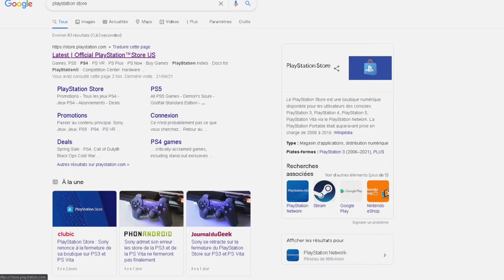10 العاب مجانية على منصة free games this week Ps4 |playstation store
10 العاب مجانية على منصة playstation store من بينهم لعبة
هوريزن زيرو دون ‏، هي لعبة فيديو من نوع أكشن ومغامرات تعدد الأدوار. من تطوير أستديو غيريلا جيمز الهولندي ونشر سوني كمبيوتر إنترتينمنت. صدرت اللعبة الحصرية لنظام بلاي ستيشن 4 يوم 28 فبراير 2017. وتحتوي على اللغة العربية
ضفها الى مكتبتك قبل 15 ماي .
Play at Home 2021 update:
10free  games to download this Spring
Available until March 31, 2021